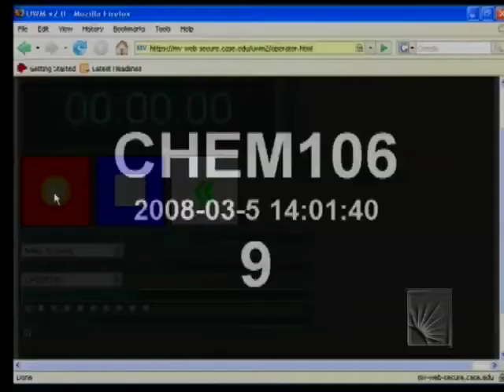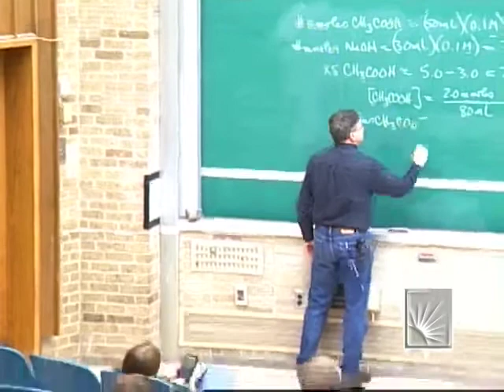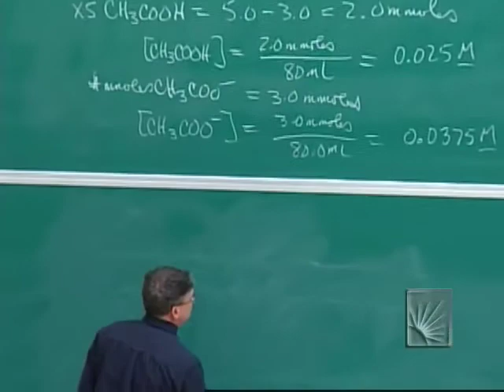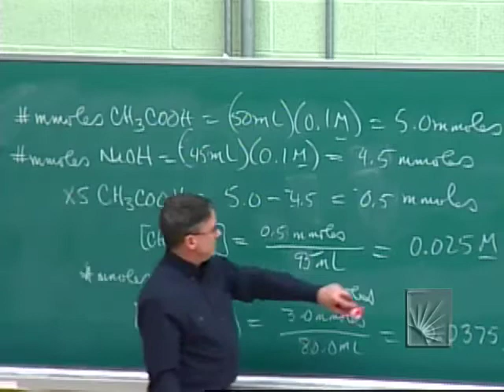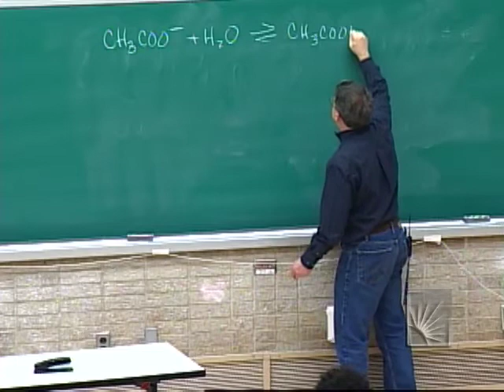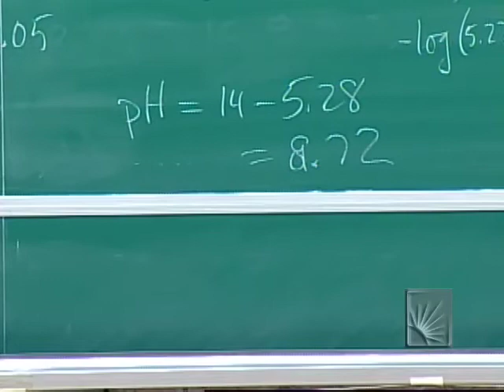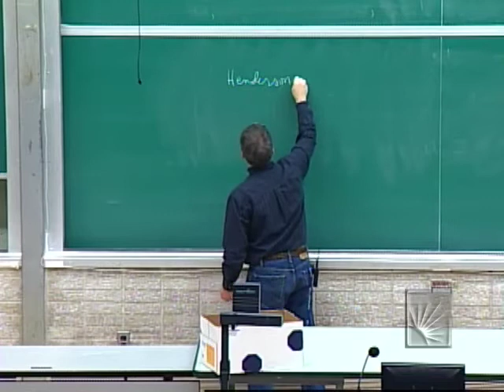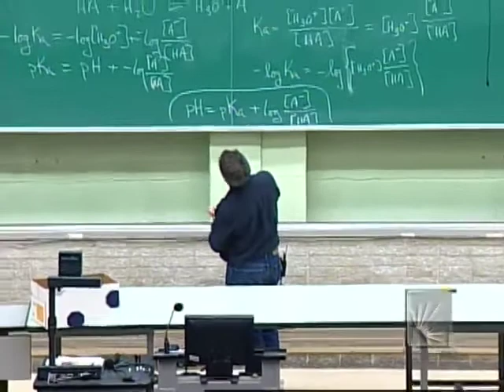Chemistry 106 Lecture 20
Chemistry 106 Spring 2008
Lecture 20
Professor Michael Kenney
Schmitt Auditorium
3/5/2008

acids and bases (Page 529), acid-base equilibrium (Page 574)